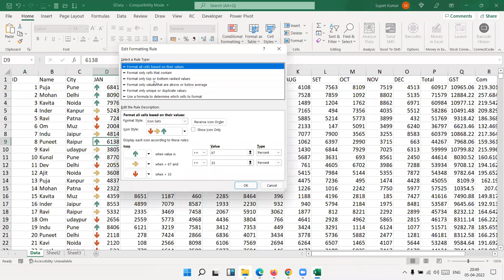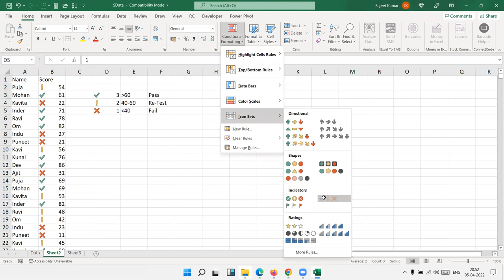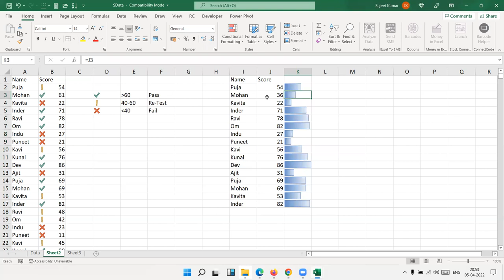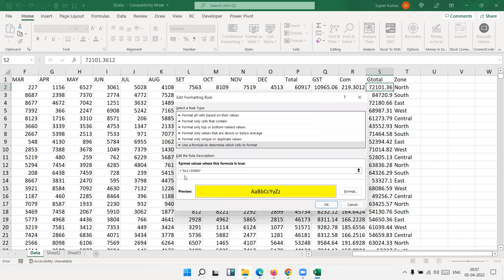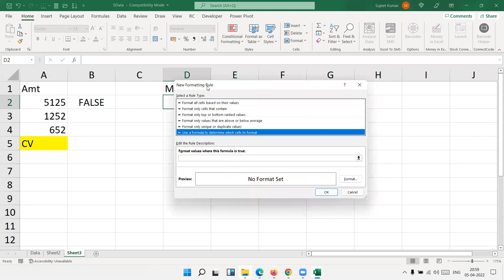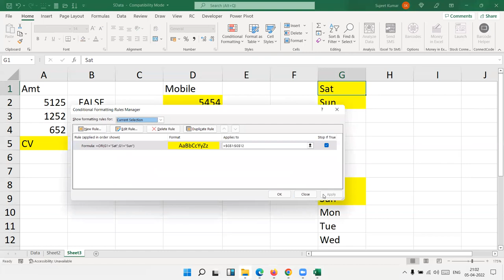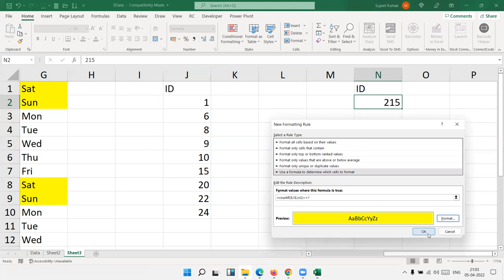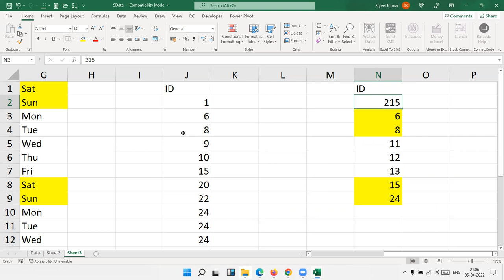Advanced Excel Training - Apply Formulas in Conditional Formatting